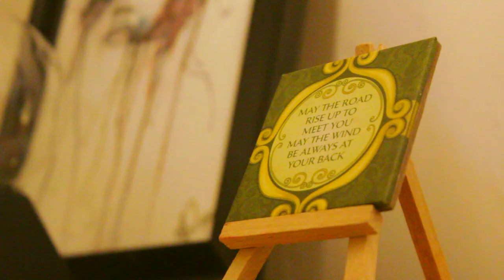Film Arch Entertainment- "Complete Fiction" - Official Trailer- horror short film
Film Arch Entertainment presents
"COMPLETE FICTION"

A teenage boy witnesses a horrifying otherworldly event through the window in his bedroom.

Cast:
Evan Pearce
Riley Pearce

Benjamin M. Pearce

Song
Annie's Song

Artist
John Denver

Writers
John Denver

Coming Soon